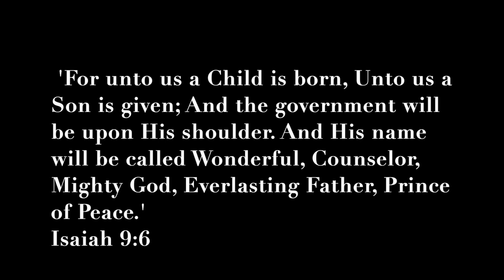Silent Night | Hymns of Comfort: Christmas Edition | Piano Solo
My favorite line in this beloved Christmas carol is this one: “with the dawn of redeeming grace.” The silent night of Jesus’ birth marked the beginning of His earthly purpose - death and resurrection for the redemption of man.

“Why was he willing to do this? He did it willingly, so that, as his children, you and I would be able to live in the hope and peace of knowing that no matter what we face in the human community, we are perfectly and eternally loved by him. He endured rejection so that we would know God’s accepting love forever and ever and ever. How amazing is this grace!” -Paul Tripp, New Morning Mercies

-Whitney

P.S. This is my sister, Alli, playing the piano. or on IGTV

New to my channel? Welcome! My name is Whitney and I'm so glad to have you here! On this channel, I love sharing about my faith, marriage, organization and frugal living - all the things that bring comfort to my home.

Currently enjoying life in my 30’s, I live in Greenville, South Carolina where I’ve been for the past 15 years! I’ve lived in South Carolina longer than I’ve lived anywhere else, so I guess this is home! My husband Paul and I have been married since 2010. Together we enjoy trying new restaurants, going to gospel music concerts and Broadway shows, watching classic movies and dreaming about our next Disney vacation!

Anything good you see in me is a direct result of God’s grace in my life and His Word in my heart (along with plenty of hairspray and lipstick!). My favorite book of the Bible is Proverbs. I love ice cream, Mexican food and Dollar Tree and am a constant re-watcher of The Office and Friends. My two cats are Peggy MacMillan and Thelma Lou, and they live their best life 24/7.

I love to chat with you in the comments, so let me know what you thought of this video!

SHOPPING LINKS:

My Favorites on Amazon

This doesn’t increase your price at all, but it does help me to continue creating content for this channel. I feel very strongly about frugal living and never share links to things that I wouldn't feel comfortable purchasing for myself.

I use MagicLinks for a lot of my ready-to-shop product links.

Sometimes I link to Amazon because I know a lot of you love Amazon!